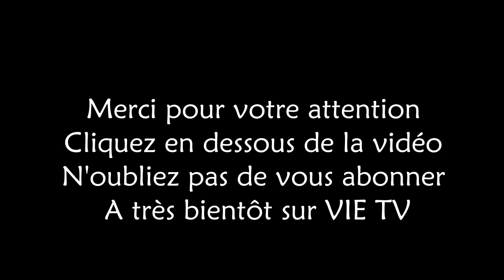Si tu as Jésus, tu possèdes la plus grande de toutes les richesses! (Connaitre Dieu)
Pour accepter Jésus aujourd'hui et entrer en relation avec Dieu, cliquez sur ce lien et faites sincèrement la prière qui y figure:
Connaître Dieu, avoir accepté Jésus, être devenu le temple du Saint-Esprit c'est la plus grande de toutes les choses!